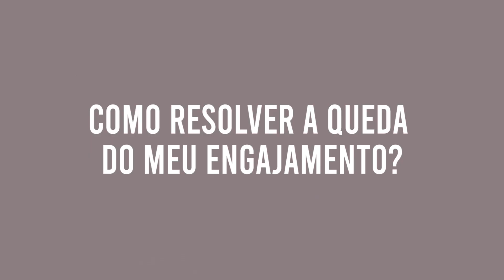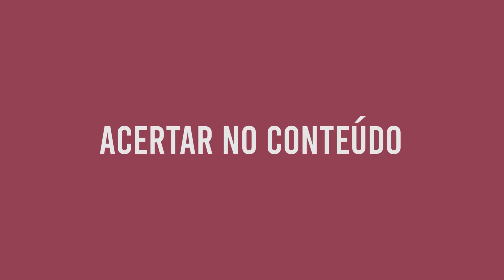SEU ENGAJAMENTO NO INSTAGRAM CAIU? | Luciana Levy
Quer crescer no Instagram, engajar seu público e ganhar dinheiro convertendo de verdade? Então vem para o 30parabombar, o curso mais completo de estratégia no Instagram

Assine o meu Clube dos Melhores Amigos e receba conteúdo exclusivo via Stories

Tem muita gente enlouquecida por ter constatado uma queda sensível no seu engajamento no instagram. Como a gente sabe muita coisa mudoou em 2019 e é normal ficar um pouco perdido, mas fica tranquilo que nesse video você vai aprender como recuperar seu enjamento, como está a diferença entre os stories e o feed e o que vale mais a pena de postar em cada um, entender o que mudou no Instagram, melhorar sua posição no algoritmo novamente e voltar ao tempos dourados de muito engajamento!